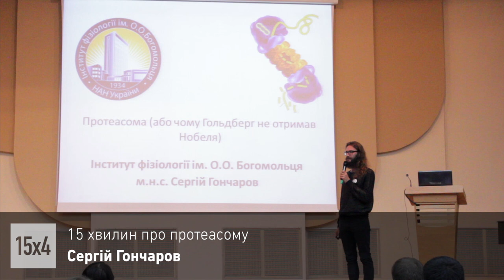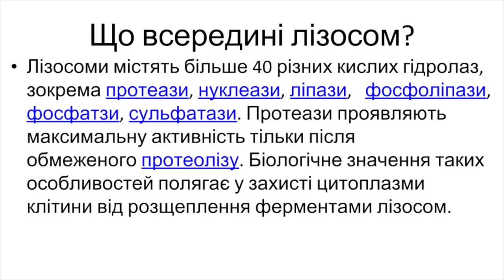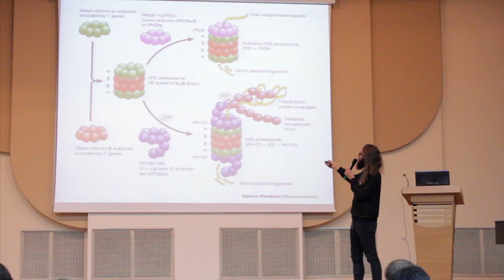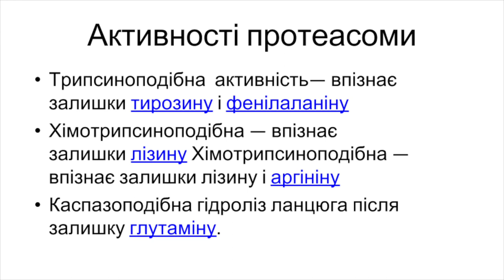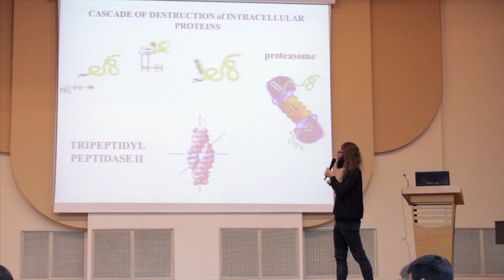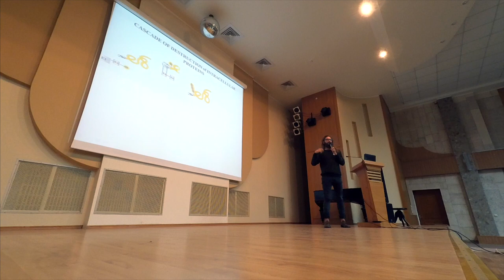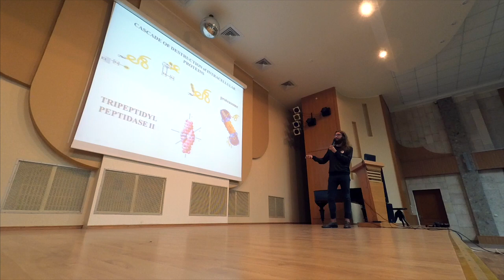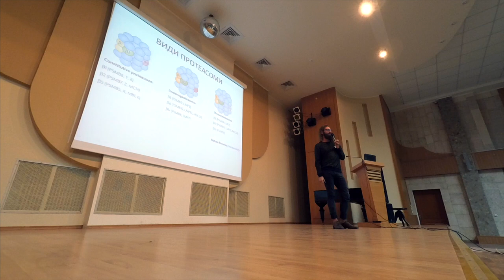15x4 - 15 хвилин про протеасому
«Зі школи пам'ятаємо: білки є цеглинами клітин організму. Але ж ми знаємо, що клітини організму постійно оновлюються. А куди діваються білки? На лекції ви дізнаєтесь про клітинну утилізацію білків, її різновиди та історію відкриття» – Сергій Гончаров

15х4 - это сообщество молодых ученых и фанатов науки.